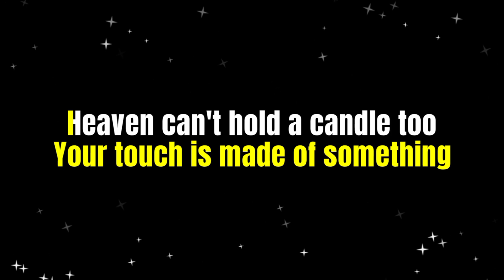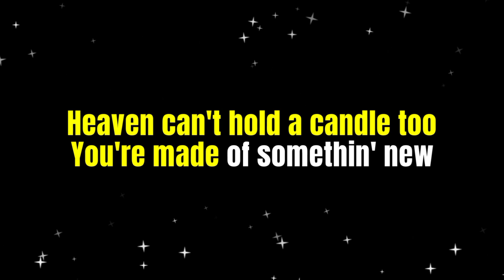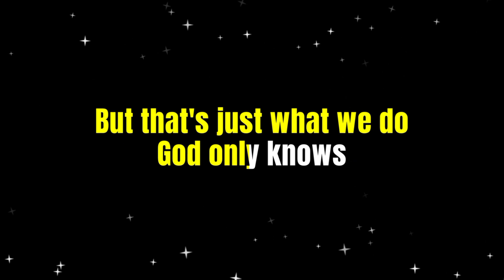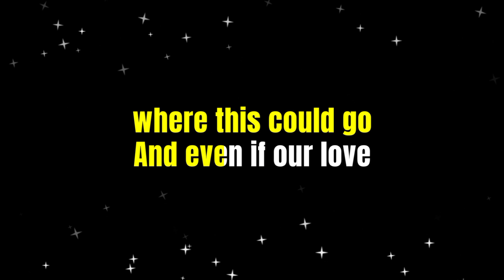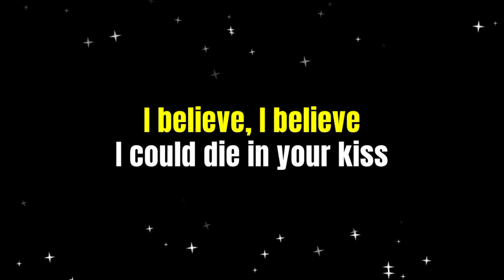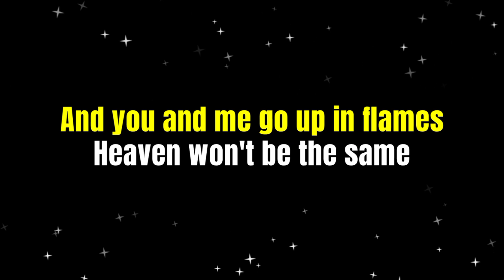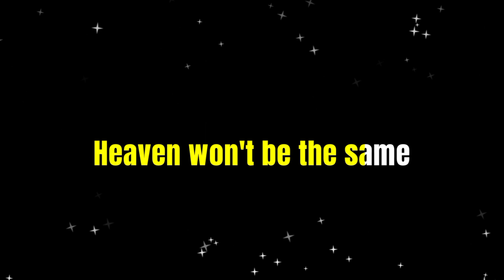HEAVEN - NIALL HORAN (Lyric Version)